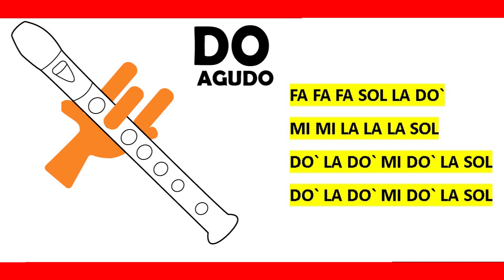Sapientdream Past lives en flauta dulce | NOTAS CON PARTITURAS explicadas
Notas:
Fa Fa Fa Sol La Do`
Mi Mi La La La Sol
Do` La Do` Mi Do` La Sol